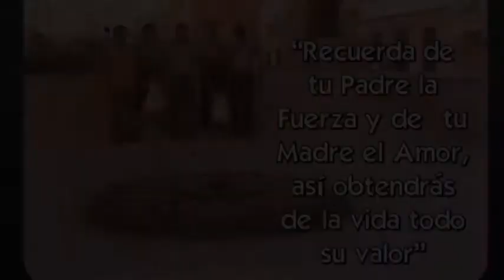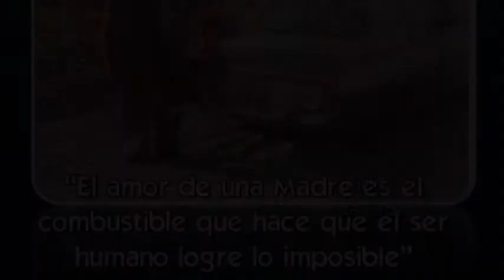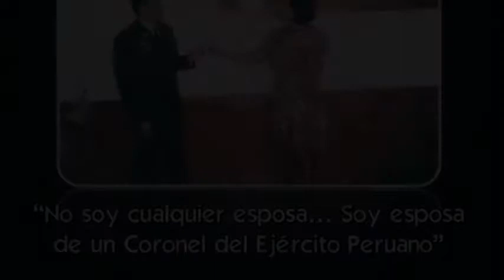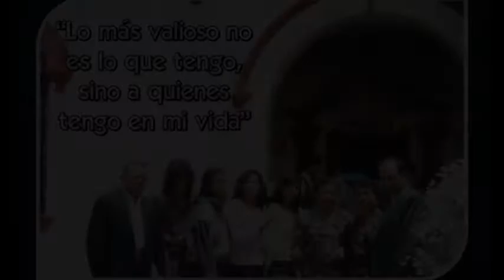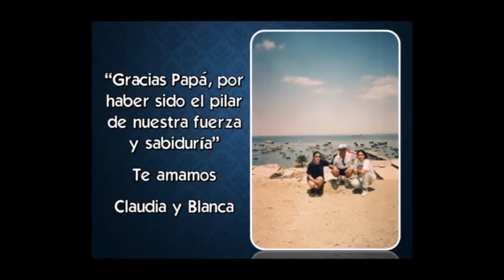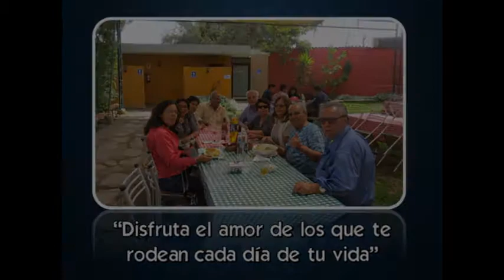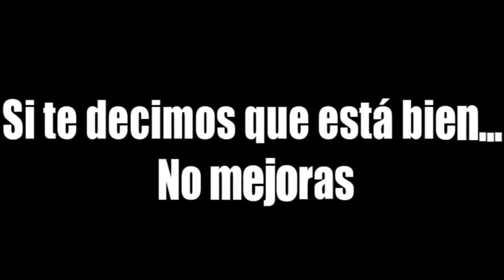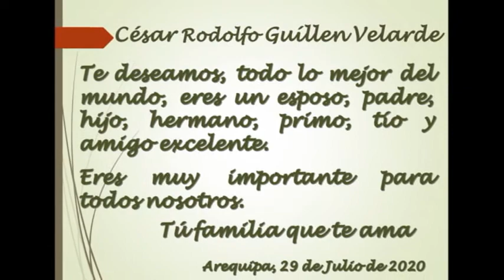¡Feliz Cumpleaños César Rodolfo Guillén Velarde 2020!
¡Recuerdos de momentos inolvidables!